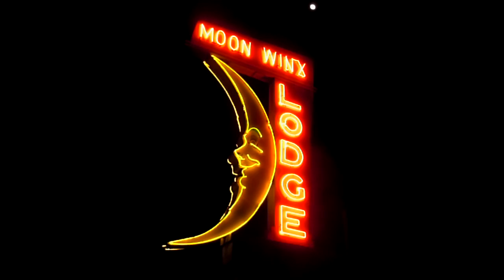Moon Winx Lodge Animated Neon Sign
this beauty has to be seen in person. It is big, unique, and spectacular. One of the best animated neon signs I have ever seen. you will find it in Tuscaloosa, AL, a few miles east of UA on University Drive.